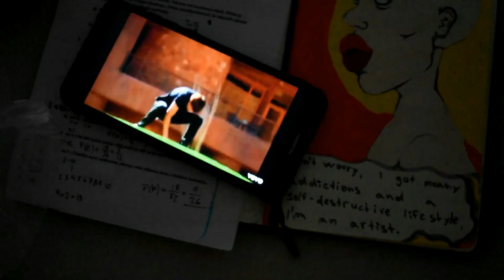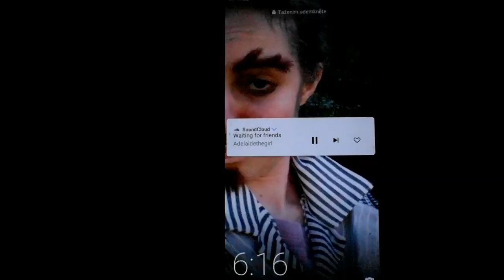breaking free - tatjana and adelaidethegirl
lyrics:
it's been said
it's gonna happen
fuck off fireworks
nothing ever matters
let's remember
I didn't have a TV to watch (tragic)
so I fell in love with you
just to pass the time (bet on it)

in a candle lit bathroom
I lit a torch
to see if mother's dead
to see the corpse

but you make me think about
how wasteful my ways have been
yet you don't give a fuck
I'll kiss you now
I wanna test my luck
pass it off as joke
If you suck

in a room of blank walls (can you hear me)
I cried my eyes out (I cried)
to get rid of hurt (can you hear me)
and not laugh as loud

woke up in pain
'cause I declined having a child
gods punishment
for acceptance of lust
I am human
which doesn't say a lot
but serves as an excuse
for what I do with my flesh and blood

pour some wine
substitude bread with trust
touch me tenderly
I'm done with wrath

it's been said
it's gonna matter
piss off forced revolutions
nothing ever happens

(drink the tea, spill it)

big thanks
to Adelaide of course (thank you)
to all the brands I like that didn't sponsor me (Camel, Kozel, Vevo)
to therapy and people who taught me to not just lay in bed during the toughest times (it worsens the suffering)
to myself for not harming my body (cigarettes and alcohol not included)
to Tom for the striped lady hanging out in two shots (we're all tired)
to the bible for letting me have something to be pissed at without feeling guilty (it's full of hypocrisy)